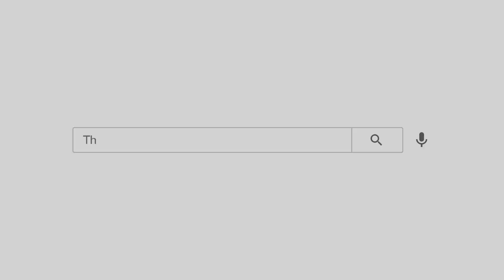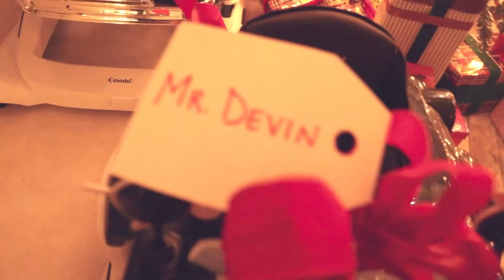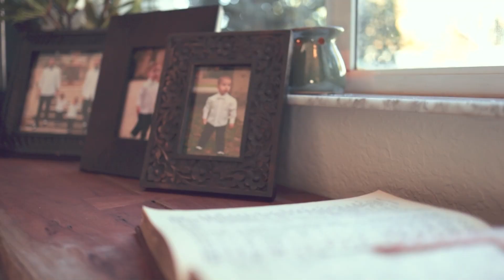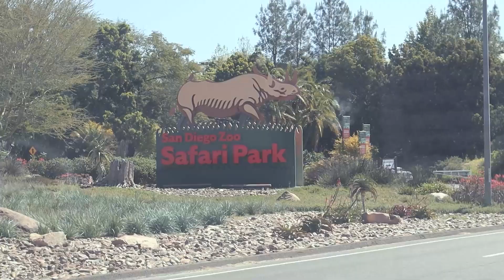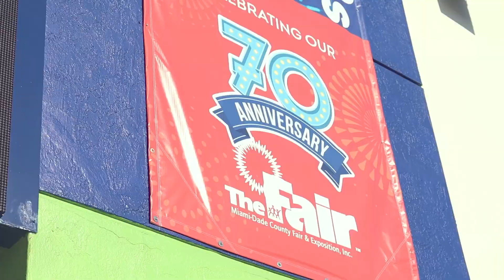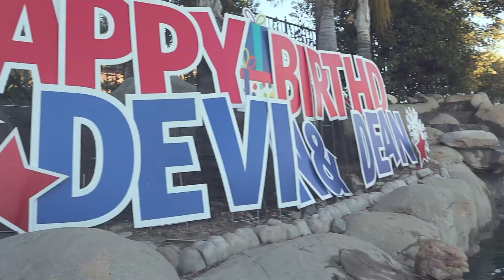Celebrating Second Year of Life | Year One to Year Two | The Marzoa Family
Join us as we celebrate our second year on YouTube with our year two in review!  It has been an incredible roller coaster ride, but we wouldn't want it any other way.  Our boys are now TWO, we can't believe it!  They're growing up before our very eyes and the time is ever passing.  Let us relive each magical moment from their 1st birthday onwards!

FYI- We have been gone for some time simply because life has got the better of us and boys are requiring so much more of our attention, and they deserve just that, our undivided attention.  Our goal is to show as much as we can of our family, without sacrificing the needed time our boys require, so we are trying our best.  We may not be posting every week, but we hope to post at least two times a month from here on out.  Thank you for your continued love and support!

Edited by: Adnan Ronok
Skype : adnan.ronok

- Vanessa Del Fuego Green Drag Corset (Drag video)
- Vanessa Del Fuego Gown (Drag video) (Was altered and cut up)
- Selena Drag Corset (Drag video)
- Selena Wig (Drag video)
- Selena Dress (Drag video)
- Pros-Aide Adhesive (Drag video)
- Prince Charming Shirts (Disneyland)
- Deans Blue Vest (Easter)
- Dean & Devins Easter Shoes
- Deans Hope & Henry Blue Seersucker Jacket (Easter)
- Deans Hope & Henry Blue Seersucker Shorts (Easter)
- Devins Easter Yellow Chino Shorts (Easter)
- Devins Vintage Double Breasted Jacket (Easter)
- Boys Easter Ties & Bow Ties
- Mickey Ears for Boys
- Adult Blue Jacket with White Stripes
- Adult Black Jacket with White Stripes
- Toddler Black Jacket with White Stripes
- Toddler Red Jacket with White Stripes
- Toddler White Shoes worn in Disney
- New Years 2022 Balloons
- Other Balloons
- Boys New Years Tuxedo Onesies
- Osh Kosh Clothing
- Magnetic Locks for Cabinets
- Cricut Maker
- EverEarth Ramp Racer Track with wooden cars
- Stacking Ring Stem
- MONTESSORI Wooden Coin Box
- MONTESSORI Wooden Farm Harvest Shape Sorting
- Party uplights
- Pool floats
- Como Tomo Bottles
- Double Stroller
- Bumbo Seats
- High Chairs (Boon Grub 2in1)
- Baby Mate Spoons
- Baby Brezza Formula Pro Machine
- Bumbo Changing Pad

Equipment Used and more*:

Mailing Address:
The Marzoa Family
4361 SW 8th Street